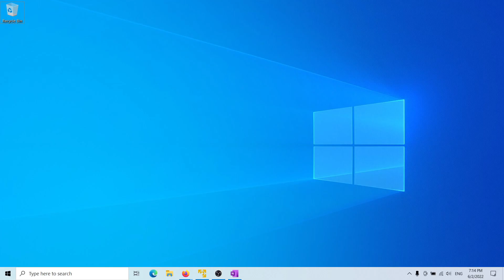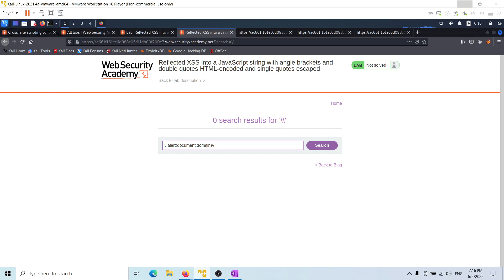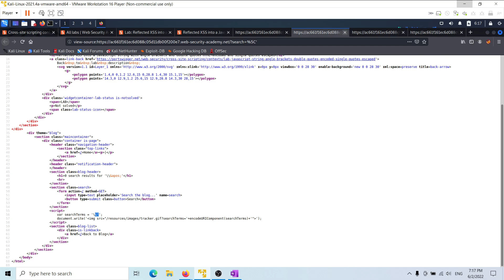Lab: Reflected XSS into a JavaScript string with angle brackets and double quotes HTML-encoded ...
This lab contains a reflected cross-site scripting vulnerability in the search query tracking functionality where angle brackets and double are HTML encoded and single quotes are escaped.

To solve this lab, perform a cross-site scripting attack that breaks out of the JavaScript string and calls the alert function.